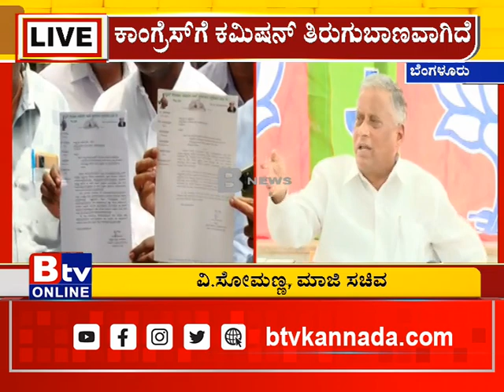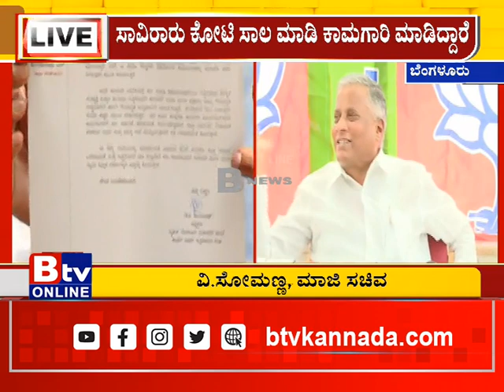ಸಾವಿರಾರು ಕೋಟಿ ಸಾಲ ಮಾಡಿ ಕಾಮಗಾರಿ ಮಾಡಿದ್ದಾರೆ. ಕಾಂಗ್ರೆಸ್​ ಸರ್ಕಾರದ ವಿರುದ್ಧ ವಿ.ಸೋಮಣ್ಣ ವಾಗ್ದಾಳಿ..!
Btv News Kannada: ಸಾವಿರಾರು ಕೋಟಿ ಸಾಲ ಮಾಡಿ ಕಾಮಗಾರಿ ಮಾಡಿದ್ದಾರೆ. ಕಾಂಗ್ರೆಸ್​ ಸರ್ಕಾರದ ವಿರುದ್ಧ ವಿ.ಸೋಮಣ್ಣ ವಾಗ್ದಾಳಿ..!